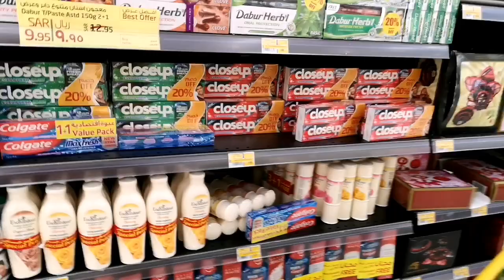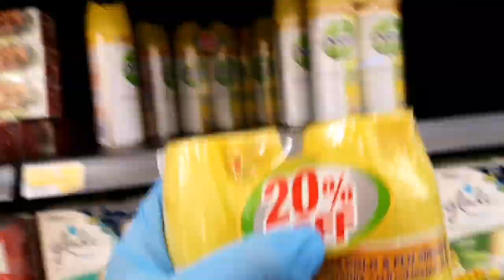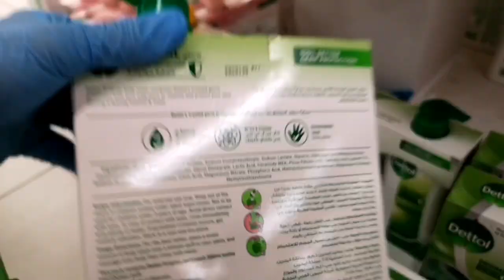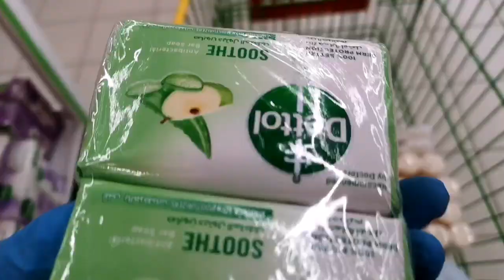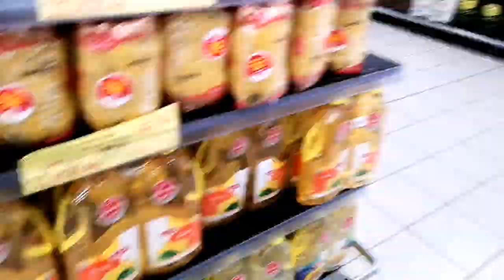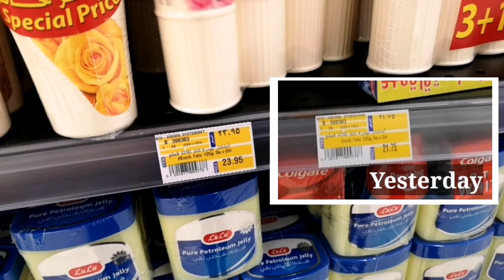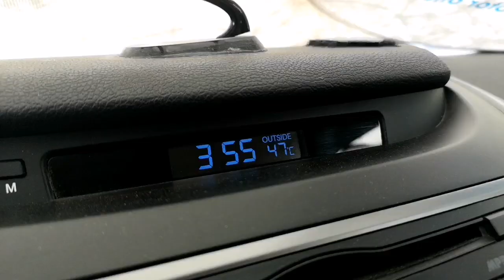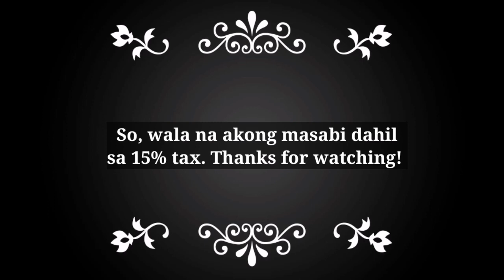15% Tax sa Saudi Arabia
15% na ang bagong tax sa Saudi Arabia. Nakakalungkot lang dahil dati walang tax dito at ngayon eto nga lumobo na sa 15% ang kanilang tax dahil sa pandemya. Tamang grocery lang po ako namili ng konting paninda para sa ekonomiya.